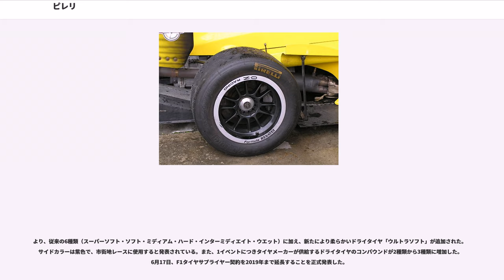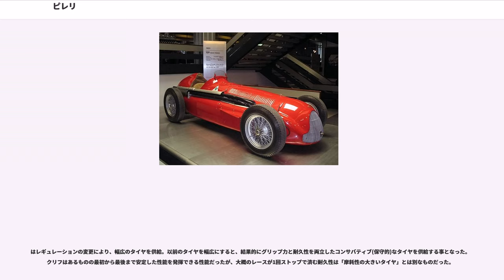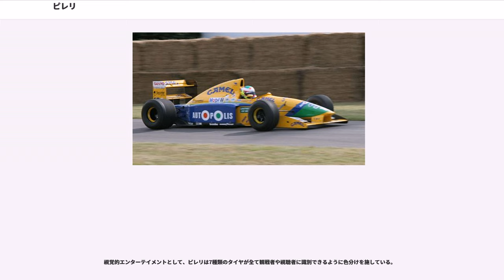ピレリ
ピレリ（"Pirelli & C." ）は中国化工集団傘下のイタリア ミラノに本社を置くタイヤ、フィルターなどを製造する企業。

タイヤ業界で住友ゴム工業に次いで世界6位。過去には電線、通信用ケーブルも製造していた。

特殊フィルター

古くからF1世界選手権（詳細は後述）、WRCにタイヤを供給し、名前を馳せていた。

WRCではランチアやトヨタに供給を行い、ライバルのミシュランを抑え高い成績を収めていた。近年ではスバル等に供給を行っていたが、2006年シーズン一杯でスバルがミシュランにスイッチし事実上撤退。その後2008年から2010年までの3年間契約で、WRCの公式タイヤサプライヤーとして復帰。2014年にもタイヤ競争に参加したが、ロバート・クビサがWRCに参戦できなかったことでWRC2へと縮小、2016年で撤退した。しかしD-Mackが活動を縮小したため2018年にJWRCにワンメイクタイヤを供給するため復帰した。

F1への独占供給に伴い、GP2・GP3シリーズにおいても2011年よりF1と同じ規格のタイヤを使用している。

ブランパンGTシリーズへの独占供給も行っており、2017年開幕のブランパンGTアジアや、2018年の鈴鹿10時間レースでもピレリのワンメイクになることが決定している。またSCCAの主催の元PWC（ピレリ・ワールド・チャレンジ）を1990年から開催しており、2015年に25周年を迎える伝統あるツーリングカーレースとなっている。ランボルギーニやフェラーリのワンメイクレースでもピレリが供給することが多く、スーパーカーのタイヤ＝ピレリというイメージを根付かせていっている。

二輪でもスーパーバイク世界選手権にタイヤを独占供給。2017年の鈴鹿8耐でもモリワキがピレリタイヤを採用している。

ピレリはにF1世界選手権が開催された当初から参入したタイヤサプライヤーの1つでもある。アルファロメオ、マセラティ、フェラーリなどイタリアチームに対してタイヤを供給した。当初はインディ500以外のほぼ全てのレースでピレリタイヤ勢がレースを専権した。（※：当時のF1ではチャンピオンシップとしてはインディ500も含まれていた。）、しかし当時のトップドライバーであったファン・マヌエル・ファンジオが1954年のフランスグランプリよりメルセデス・ベンツに移籍すると、メルセデスが使用していたコンチネンタルが専権するようになる。ファンジオは1956年にフェラーリに移籍し、ピレリタイヤによる勝利も元のように大半を占めるようになるが、1958年からフェラーリにベルギーのタイヤメーカーであるエンゲルベールが独占供給。さらにイギリスの有力チームヴァンウォールもピレリからダンロップへ変更した。また、他の有力チームであるクーパーもコンチネンタルやダンロップのタイヤを使用するに至ったため、1勝も挙げられず、ピレリの第1期活動はこの年で終了する。

より、実に23年ぶりのタイヤ供給となった。当初はアロウズ、フィッティパルディ、トールマンに対して行ったが、年間を通して入賞をしたのはアロウズのみという厳しい復活初年度を迎えた（PP1回、表彰台2回、10pts。ただし、アロウズはミシュランとタイヤをシェアしており、完全な独占供給チームはトールマンだけだった）。

1982年はマーチ（※：エイヴォンとシェア）、オゼッラもピレリタイヤを使用した。総獲得ポイントは9pts。なお、この年限りでフィッティパルディは撤退、アロウズはグッドイヤーを選択する。そのため、1983年からはロータス、RAMへ供給先を広げ、ピレリ勢の総獲得ポイントは23pts。うち、ロータスがPP1回、表彰台1回を獲得した。

1984年はロータスがタイヤサプライヤーをグッドイヤーに変更したため、新たにスピリット、ATSへも供給した。トールマンとオゼッラがポイントを獲得するが、トールマンはシーズンの途中でタイヤサプライヤーをミシュランに変更。ATSのゲルハルト・ベルガーもイタリアGPで6位入賞を果たすも、開幕時点でATSは1台エントリーとなっていたため、2台目のマシンとして走らせていたベルガーの入賞はカウントされなかった。3回の表彰台と18pts。

からはミシュランが撤退。グッドイヤーとの直接タイヤ...